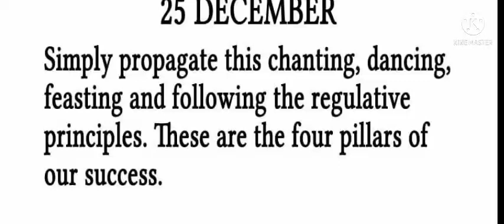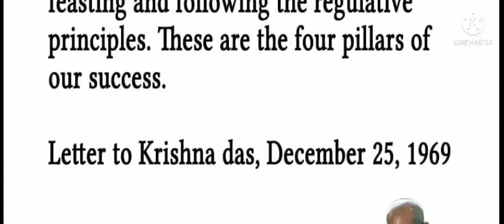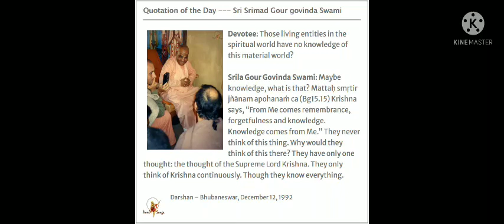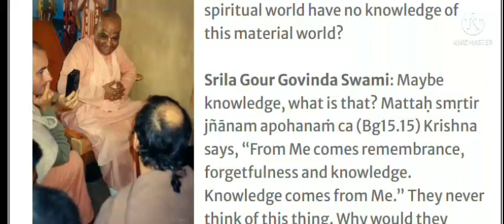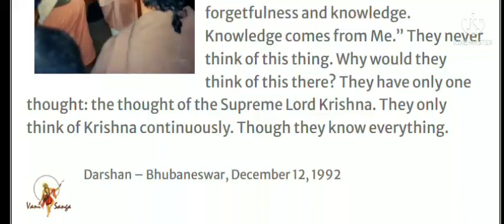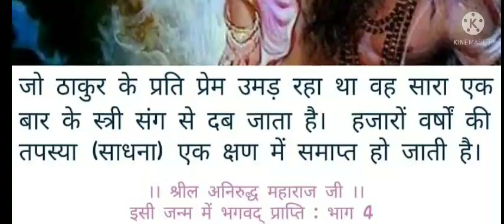SP- those who have purified the existence, they will go back home, back to Godhead. | Radha Bhaav